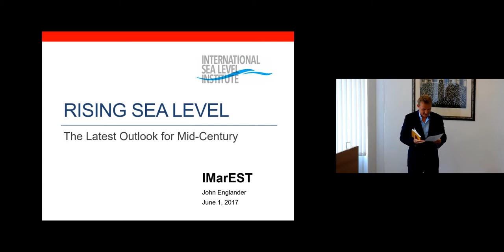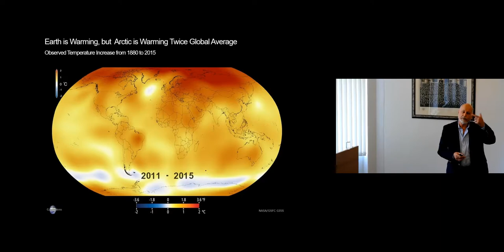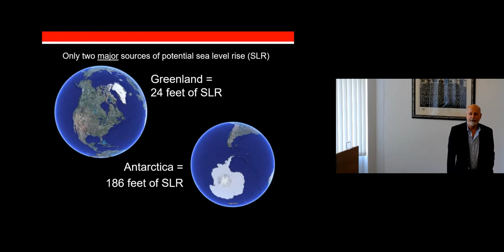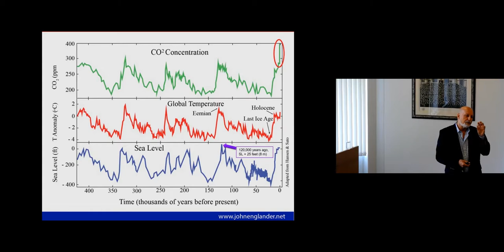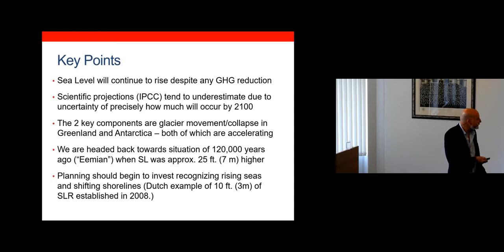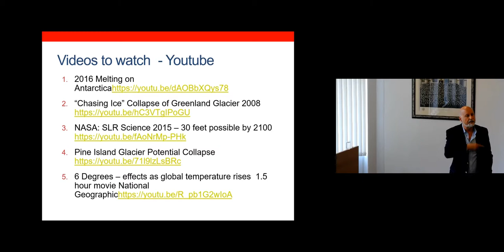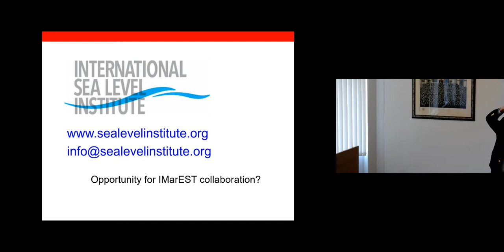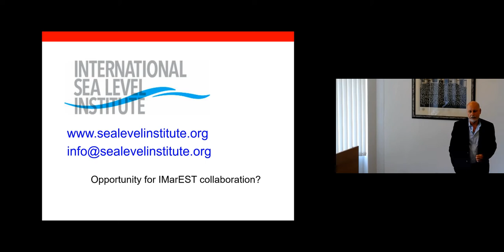Rising Sea Level - The Latest Outlook for Mid Century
IMarEST TV recording of the 21 June 2017 technical lecture held at IMarEST HQ in London, presented by John Englander FIMarEST, Executive Director of the International Sea Level Institute.